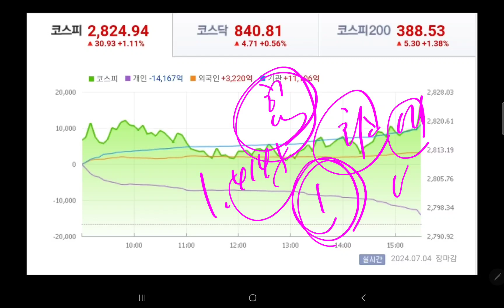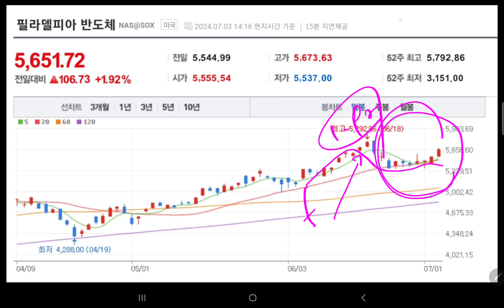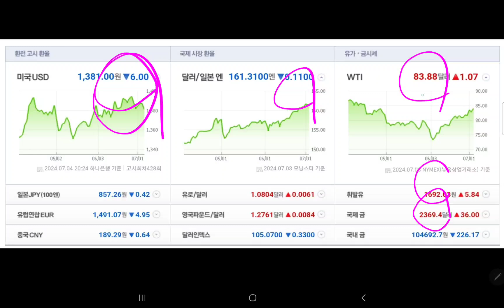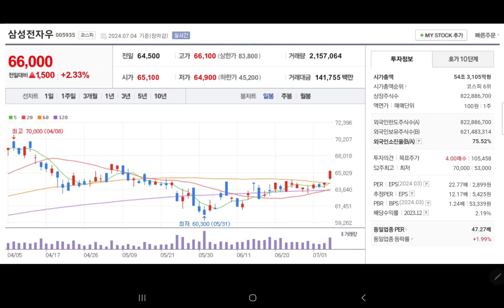내일 삼성전자 주가 💥💥💥💥💥💥💥